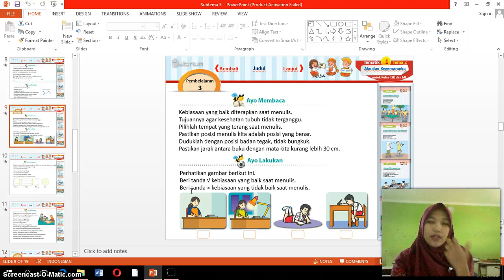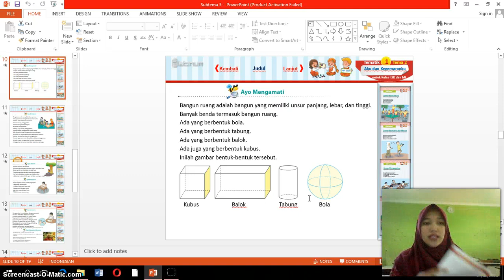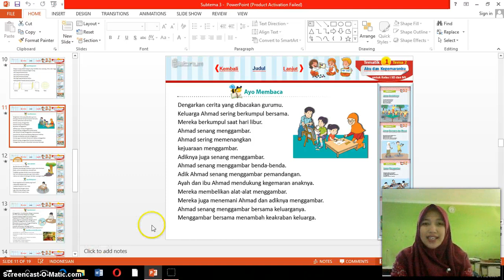BANGUN RUANG KELAS 1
Bangun Ruang (Kubus, Balok, Tabung, Bola)